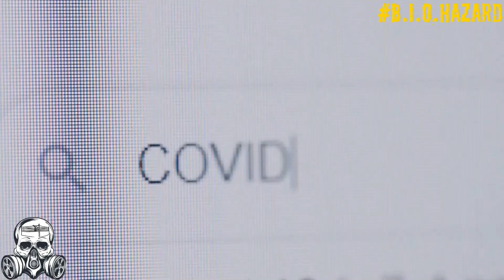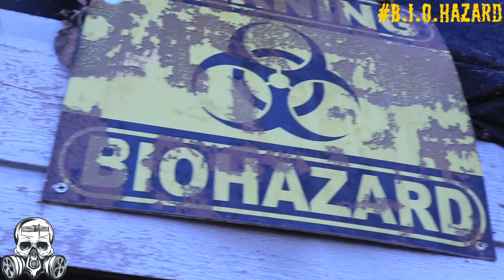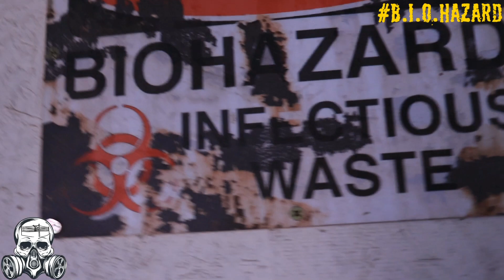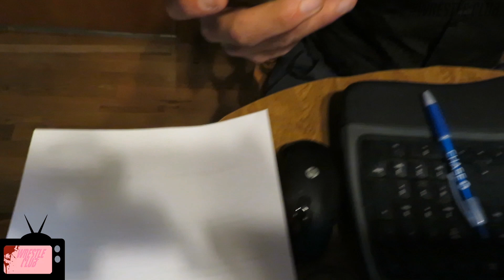S3E7: Wrestle Club: #1 B.I.O.hazard 4-11-2020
Match 1: Lost Soul Garibai vs. Saleem Abbas reffed by SuperB
Match 2: Damien Black vs. Marcus "King" Anderson reffed by Payton